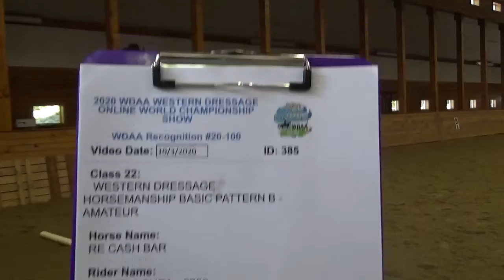WDAA World Show Micaela Shea and RE Cash Bar Class 22: WD Horsemanship Basic Pattern B Am.